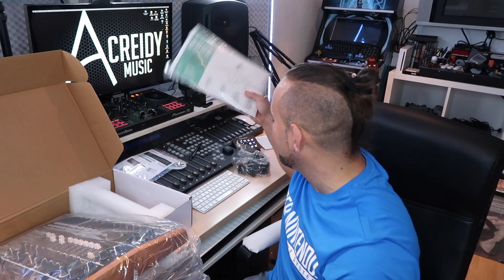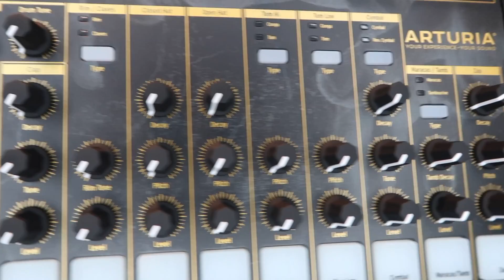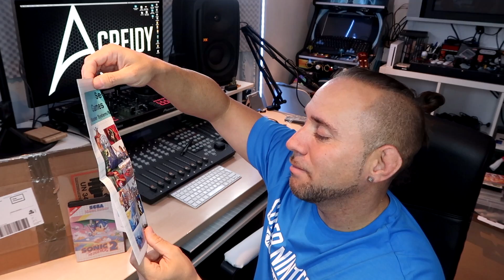📦 UNBOXINGS !!!📦 QUE NOS LLEGA AL STUDIO?? 🤔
Hoy tenemos un video de varios unboxings con nuevos productos que nos han llegado al canal, que serán??